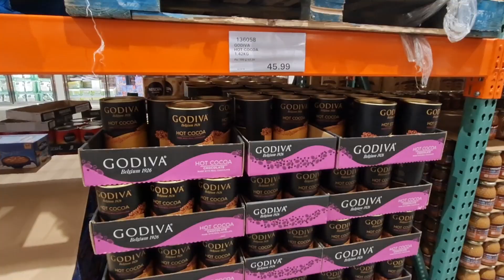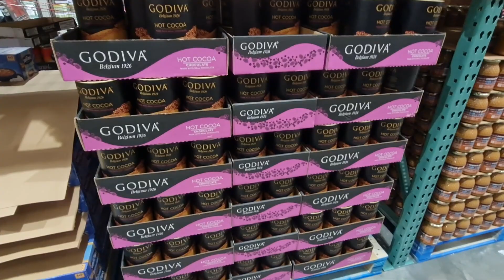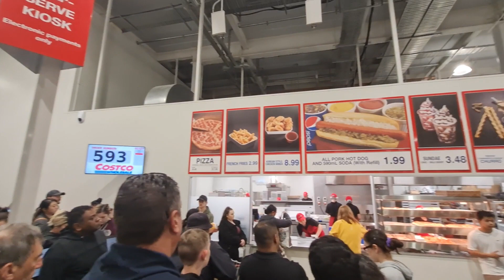Campervan New Zealand | Day 4 | I went to Costco for my birthday | Famous Hotdog and Pizza Lunch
Join us as we visit the first Costco in New Zealand to see what they have on offer and enjoy the famous Costco Hotdog and Pizza for lunch.